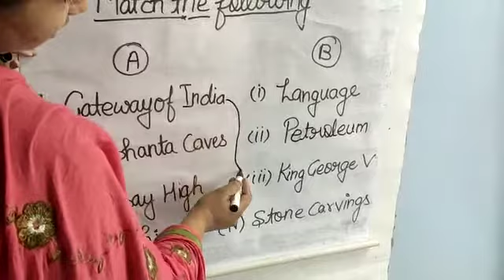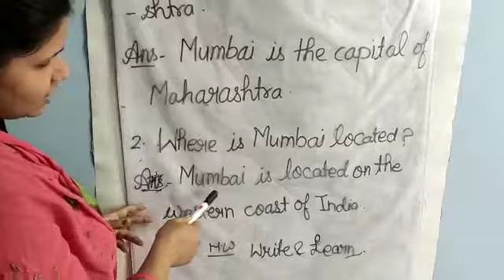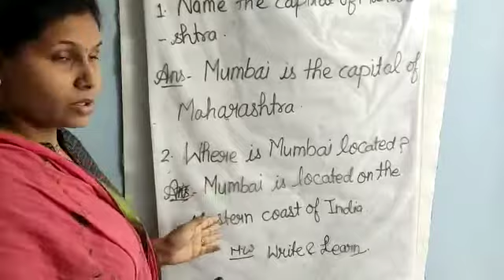27 November 2020